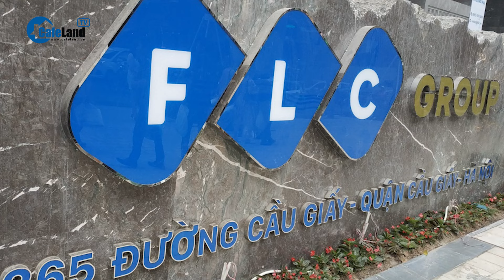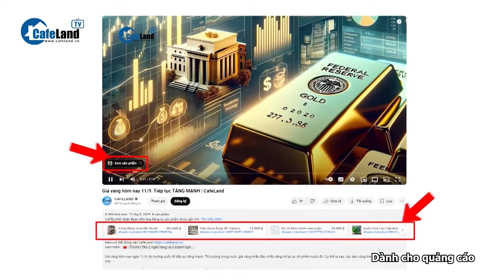Bản tin: Tập đoàn FLC xin nghiên cứu dự án du lịch, giải trí 20.000 TỶ ĐỒNG ở Quảng Trị | CafeLand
Bản tin hôm nay có những nội dung chính sau:
- Tập đoàn FLC xin nghiên cứu dự án du lịch, giải trí 20.000 tỷ đồng ở Quảng Trị
- Bộ Công an yêu cầu Hà Tĩnh cung cấp hồ sơ về Dự án BMC hơn 1.200 tỉ đồng
- Đề xuất bố trí 1.368 tỷ đồng để giải phóng mặt bằng cao tốc TP.HCM - Mộc Bài
- Hà Nam tìm nhà đầu tư cho dự án khu đô thị 1.403 tỷ đồng